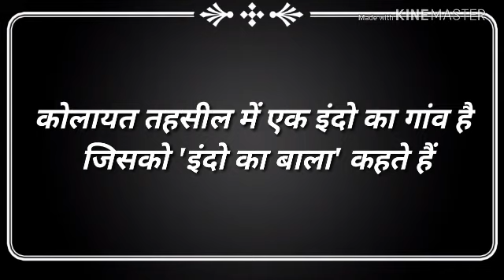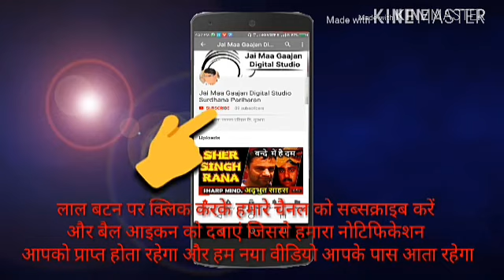इंदा प्रतिहार वंश || Inda Pratihar vansh||JMGDSSP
ये जानकारी पडिहार वंश प्रकाश ली गई हैं कोइ गलती माफ़ करना

श्री गाजण माता युथ ब्रिगेड राजस्थान